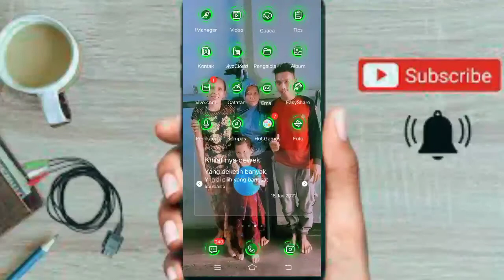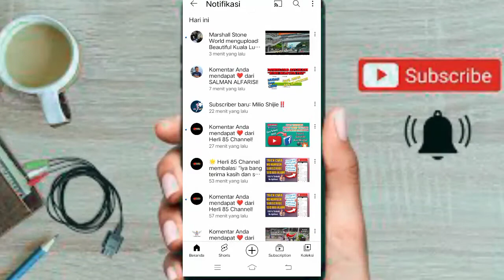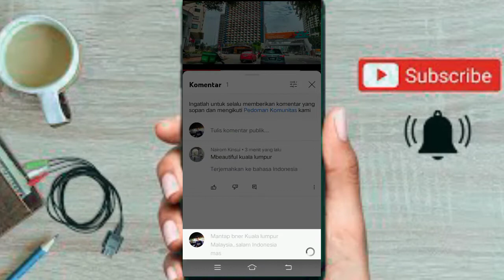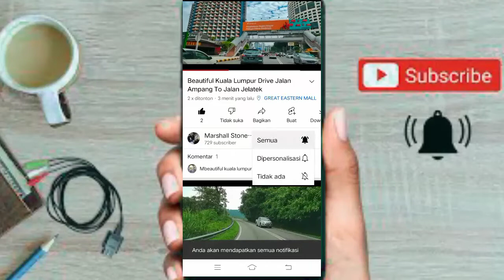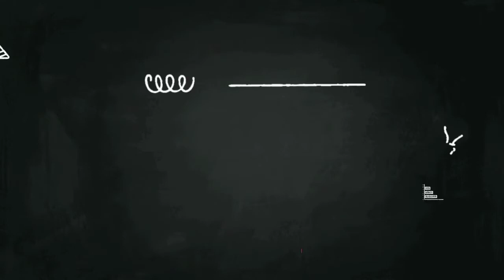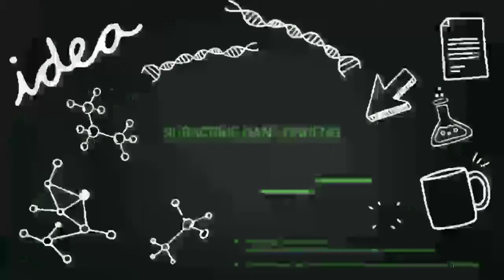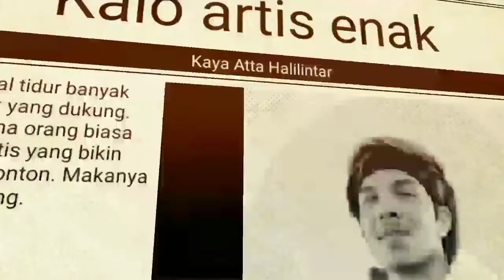Saling subscribe youtuber pemula 2022 | Bersama kita bisa | ~cah Lanang mandiri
cara setting video youtube agar banyak yang nonton youtube,
cara agar video kita banyak yang nonton tanpa setting apapun,
cara setting video youtube di android agar banyak yang nonton,
cara agar video banyak yg nonton,
cara agar video short banyak yang nonton,
cara agar video tiktok banyak yang nonton,
cara benar upload vLanamamaplikas agar banyak yang nonton,
bagaimana cara agar video youtube banyak yang nonton,
cara membuat thumbnail yang benar agar video kita banyak yang nonton,
bagaimana cara agar video tiktok banyak yang nonton,
cara membuat video youtube biar banyak yang nonton,
bagaimana cara agar video youtube banyak yang nonton 2020,
cara membuat tamnel yang benar agar video kita banyak yang nonton,
pakai cara ini agar video youtube banyak yang nonton - youtuber pemula wajib coba,
cara upload video youtube agar banyak yang nonton menggunakan google crhome,
cara agar video tiktok kita banyak yang nonton,
cara agar video tiktok kita banyak yang nonton 2021,
cara agar video instagram kita banyak yang nonton,
cara agar video youtube pemula banyak yang nonton,
cara agar video di snack video banyak yang nonton,
cara agar video youtube kita banyak yang nonton 2021,
cara membuat tag di video youtube agar banyak yang nonton,
cara upload video di youtube agar banyak yang nonton,
cara setting video di youtube agar banyak yang nonton,
cara agar video kita banyak yang nonton di youtube youtuber pemula wajib tau,
cara agar video kita banyak yang nonton di tiktok,
cara agar video kita banyak yang nonton di facebook,
cara agar video kita banyak yang nonton di youtube,
cara agar video kita banyak yang nonton di instagram,
cara edit video agar banyak yang nonton,
cara edit video supaya banyak yang nonton,
cara upload video di facebook agar banyak yang nonton,
cara setting video youtube agar banyak yang nonton di hp,
cara mengupload video ke youtube agar banyak yang nonton di hp,
pakai cara ini agar video youtube banyak yang nonton,
cara agar video instagram banyak yang nonton,
cara membuat video youtube kita banyak yang nonton,
cara supaya video youtube kita banyak yang nonton,
cara agar video kita banyak yang nonton ml tanpa setting apapun,
cara agar video tiktok lite kita banyak yang nonton,
cara upload video di youtube agar banyak yang nonton lewat hp,
pakai cara ini agar video youtube mu banyak yang nonton,
cara mengupload video ke youtube agar banyak yang nonton,
cara membuat video agar banyak yang nonton,
cara mengupload video ke youtube agar banyak yang nonton 2021,
cara setting video youtube agar banyak yang nonton youtuber pemula wajib tau,
cara riset kata kunci video youtube agar banyak yang nonton youtuber pemula wajib tau,
cara riset kata kunci video youtube agar banyak yang nonton,
cara setting video youtube agar banyak yang nonton,
cara setting video agar banyak yang nonton,
cara setting video youtube agar banyak yang nonton 2021,
cara upload video short agar banyak yang nonton,
cara setting video short agar banyak yang nonton,
cara agar banyak yang nonton video tiktok kita,
cara upload video agar banyak yang nonton,
cara upload video tiktok agar banyak yang nonton,
cara upload video di youtube agar banyak yang nonton 2021,
cara agar video kita banyak yang nonton 2021